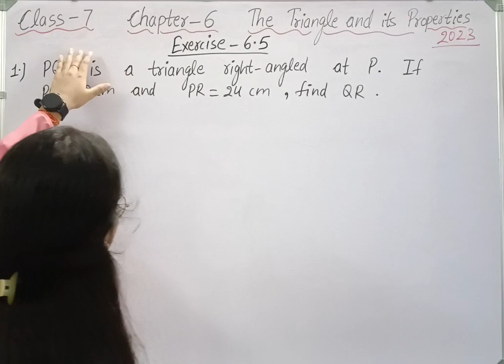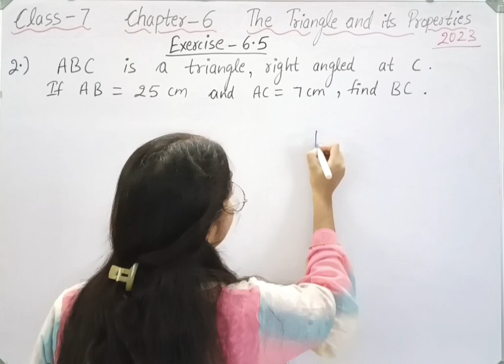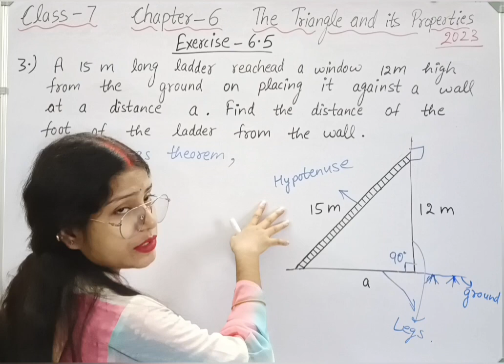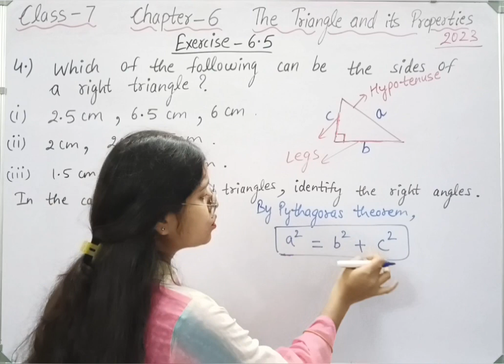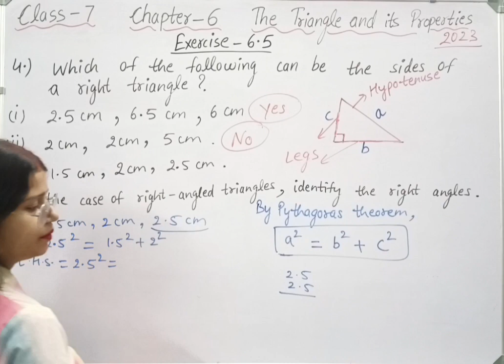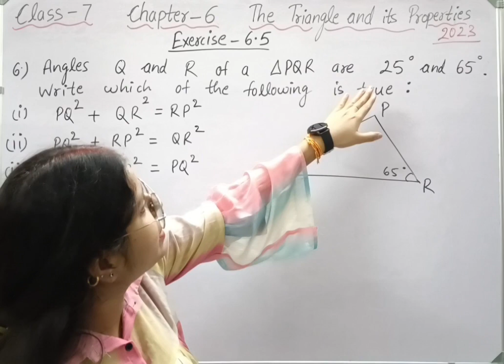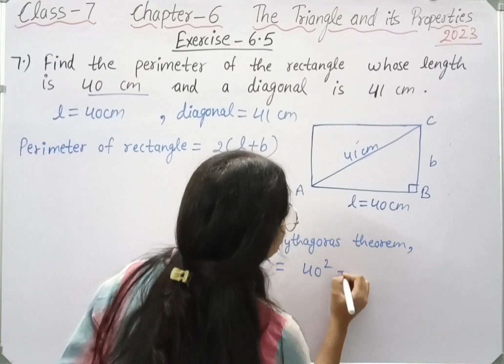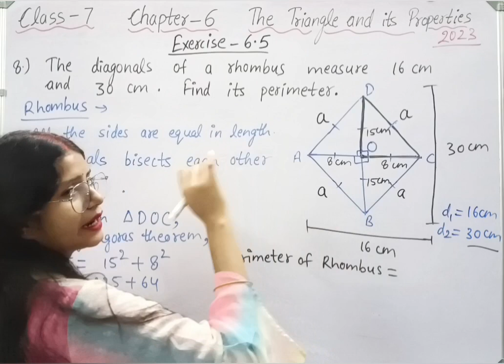Exercise 6.5- The Triangle and its Properties- Chapter 6- Maths Class 7th - NCERT |New syllabus 2023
For complete chapter : The Triangle and its Properties - Class 7 Maths - Chapter 6 - New Syllabus 2023
class 7 maths exercise 6.5 new syllabus.
class 7 maths chapter 6 exercise 6.5 new syllabus.
class 7 maths exercise 6.5 new syllabus 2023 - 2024.
class 7 maths chapter 6 The Triangle and its Properties new syllabus.

Welcome to Mathematics Farm . In this video we will be discussing CBSE Class 7 Maths Chapter 6 The Triangle and its Properties | Exercise 6.5 solution | NCERT Explanation .
class 7 maths chapter 6 The Triangle and its Properties .
class 7 maths exercise 6.5 NCERT
class 7 maths exercise 6.5 solution
Exercise 6.5 full  class 7 maths
full exercise 6.5 class 7 maths chapter 6